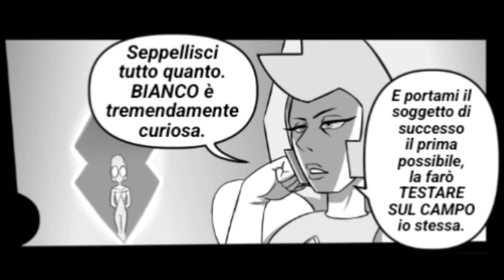Steven Universe: Perla Nera - Ancora e ancora/Progetto Nero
Autore: revolver-d